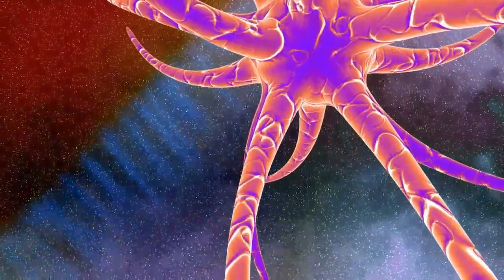Square Table Nights - Square Table Nights. 2022. Progressive Rock. Full Album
Tracklist
01. Mortem in Horizonte (03-54)
02. Sister of the Dawn (03-35)
03. I Wish I Knew (05-01)
04. Black Moon (04-13)
05. Darkened & Faded (04-25)
06. Meet My Maker (04-02)
07. The End (04-29)
08. Defender (04-01)
Line Up:
Aapo Gronlund - Vocals
Kenneth Ojutkangas - Guitars
Johannes Karhapaa - Keyboards
Vera Koura - Bass
Elias Ojutkangas - Drums